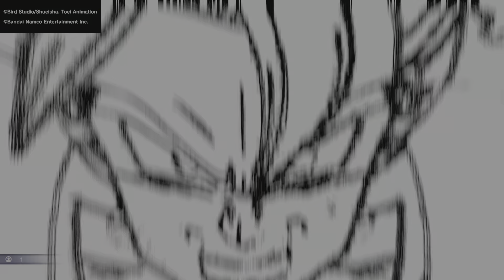DRAGON BALL: Sparking! ZERO XXX vs DEMON